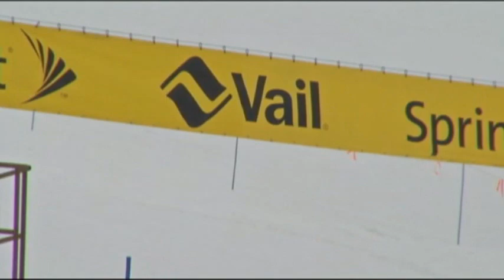1 Dead, 3 Hurt in Vail Avalanche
An avalanche in Vail, Colorado killed one person on Tuesday. Anthony Seibert's grandfather is widely credited with founding the famous ski resort. Three people were hurt in the avalanche. (Jan. 8)